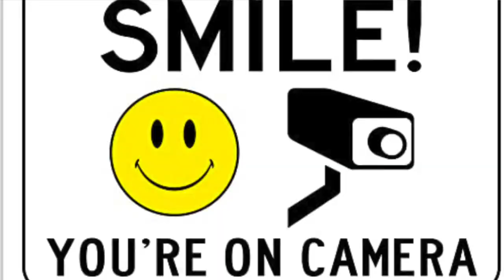Retail Loss Prevention - Everything You Need to Know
Shoplifting is an unfortunate reality of brick & mortar retail life, but there are ways you can minimize retail loss by preventing opportunities of theft, while also improving your safety. In this video I’ll share how to deter shoplifters and important steps to take if you encounter one.

We reached out to theft prevention officer Joe who gave us some helpful tips - tips that shoplifters everywhere DON’T want you to know -  to reduce incidents of theft and stay safe

💰 How to increase your sales so you can consistently pay yourself and your staff, with the 4 steps of the Sales Breakthrough System ⇒